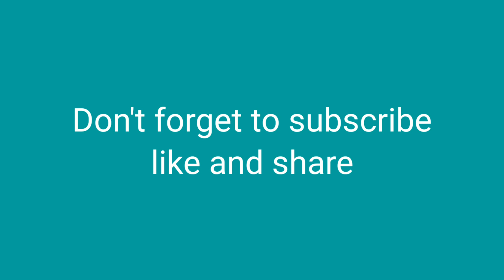1st time mag ninong sa kasal (Jerwin & Jhaycel Wedding)